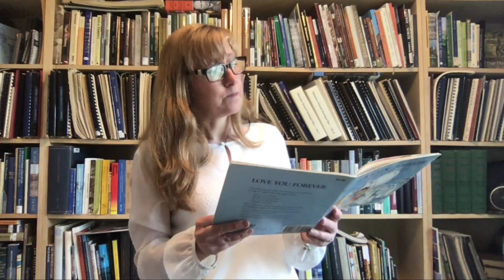Love You Forever plus songs and fingerplays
Who can resist this classic story by Robert Munsch?

0:00 Start
0:16 Hello Song: Sing, Sing, SIng
1:53 Singing Game: Rock, Paper, Scissors
3:56 Tickle Rhyme/Action Rhyme: Here is the Beehive
4:30 Book: Love You Forever by Robert Munsch
11:32 Fingerpuppet Song: Over in the Meadow
13:43 Action Song: Two Little Dickie Birds
16:38 Goodbye Song: Oh, It's Time to say Goodbye to all my Friends